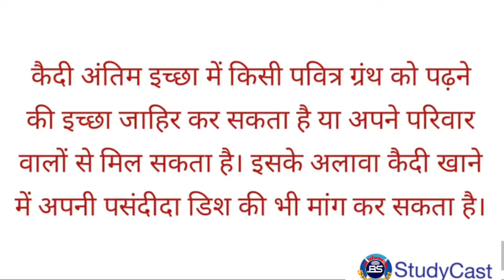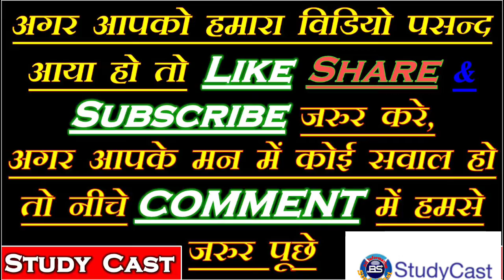लड़कियाँ kiss करते समय आँखे क्यो बंद करती है । Double Mining Question &Answer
दोस्तो हमारे इस YouTube चैनल Bittu Sharma पर आप सभी का स्वागत है. दोस्तो हमारे इस चैनल पर आप रहस्य, कॉमेडी, फनी, नयी अपडेट, नयी तकनीक   "Bittu Sharma" "Gk" "Gk in hindi " "Gk question answer" "Education" "competitive" "Competition" "new videos 2018" online job" "online education" "Dirty mind" "Rapid mind" "Technology" " Study in hindi" Important point Education video Gk in hindi Study competition competitive Competition exem general knowledge current affairs Ssc gk History important online job education India Reasoning questions Question question Upsc biology chemistry physics news geography political science आदि के tips and tricks हासिल कर सकते हो, दोस्तो हमारे चैनल को Like -- Share & Subscribe करना ना भूले, धन्यवाद